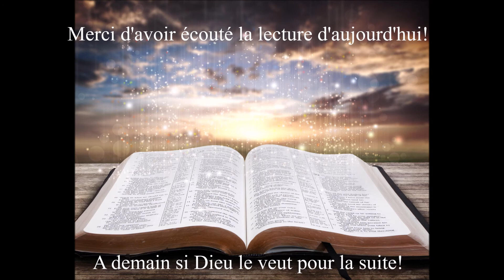Écoute des Évangiles du 13 Mai